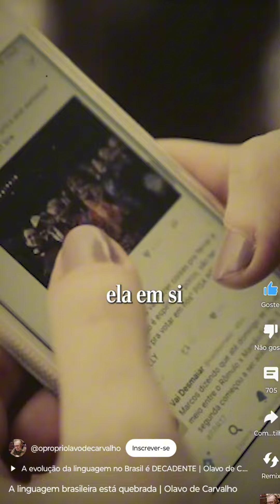Olavo de Carvalho e a limguagem do brasil quebrado.